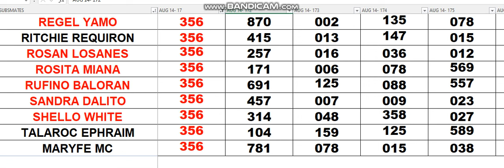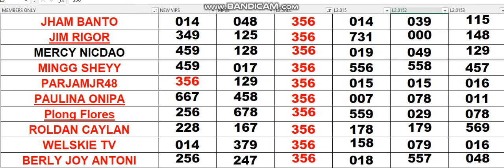DAGHANA KAHA NATO NASOLBAD NGA BALAYRONON KUNG GIPOSTAAN LANG ATONG ASSIGNED COMBINATIONS RESULT 356